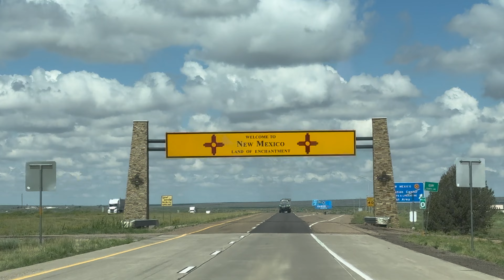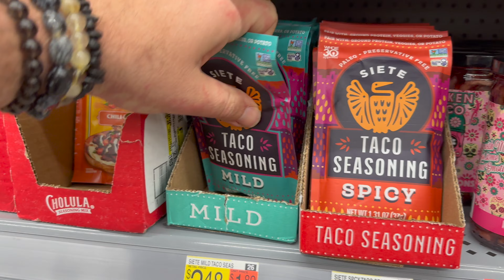Real life on a roadtrip with kids | It was a bumpy road back to the bus from Dallas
In todays video we head out of Amarillo Texas and start making our way back to New Mexico. Tension was running high in the car as the kids had a difficult travel day. After 4 days on the road the homestead, and the bus were both a very welcomes sight!